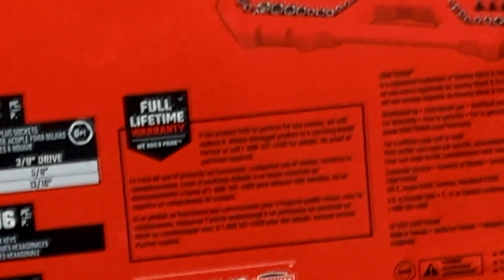Американский набор инструмента Craftsman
Показываю анбокс набора инструмента американской фирмы Craftsman.